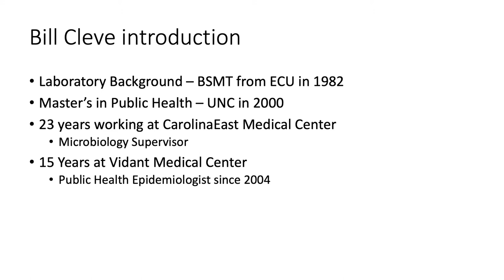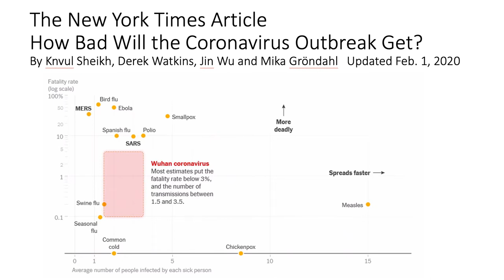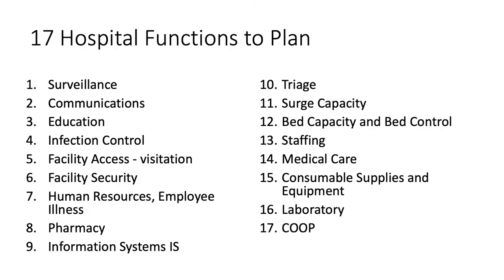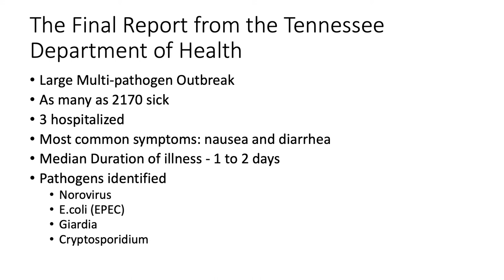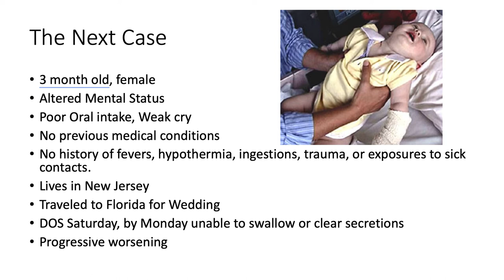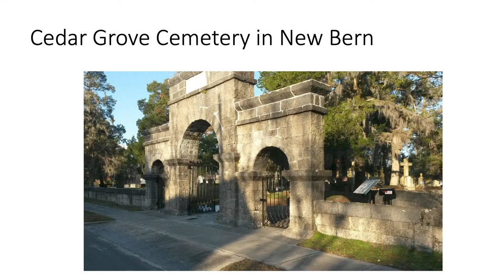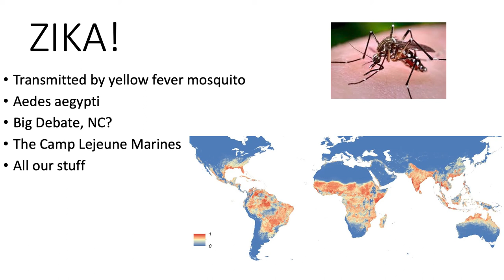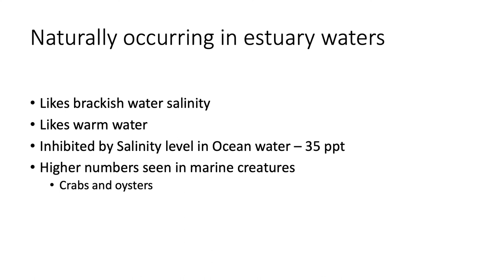Epic Hits in Epidemiology Part 6